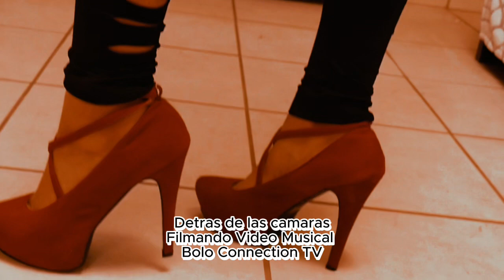Detras de las cámaras Filmando video musical/ Bolo Connection Production